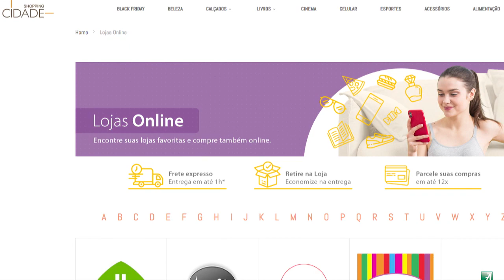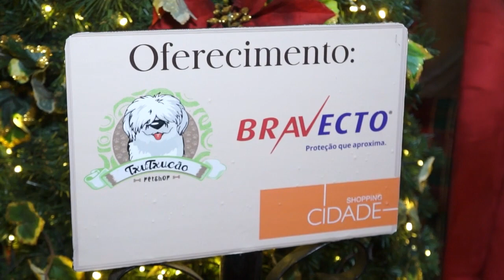Pet's Christmas no Shopping Cidade - Paulo Navarro